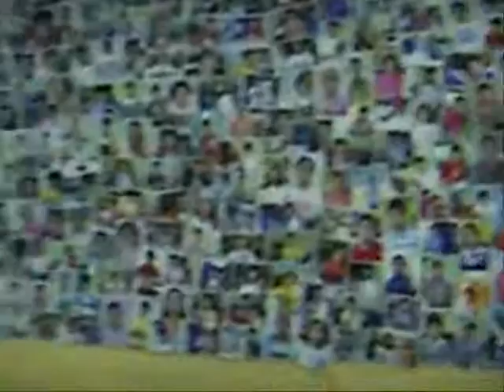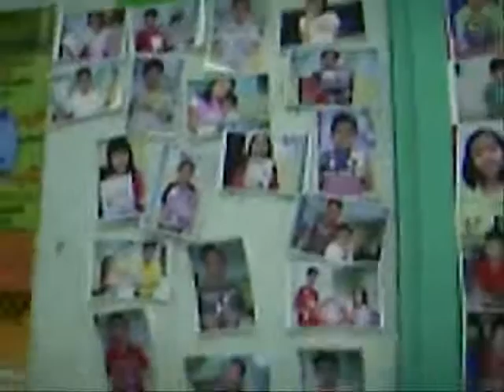ICT SCHOOL สาขาเจริญนคร